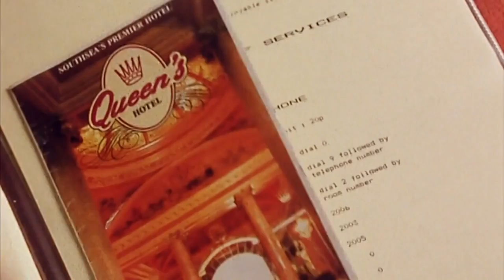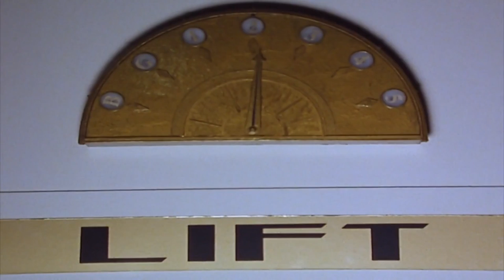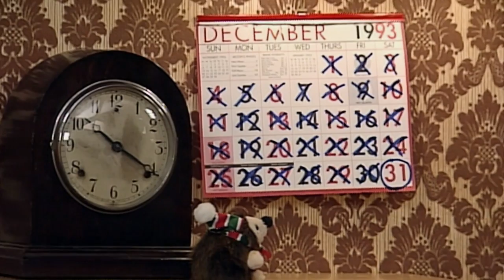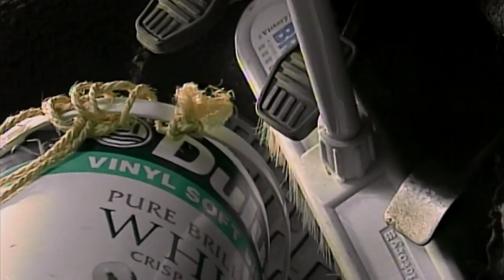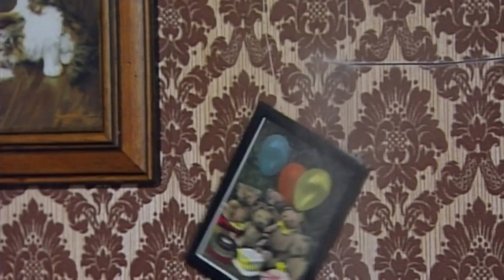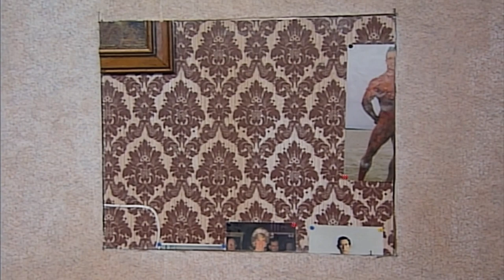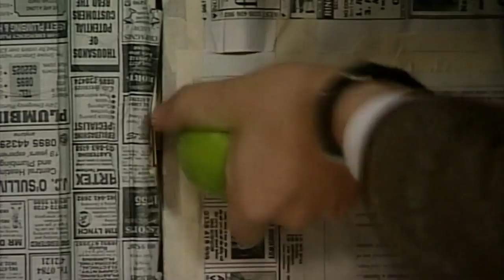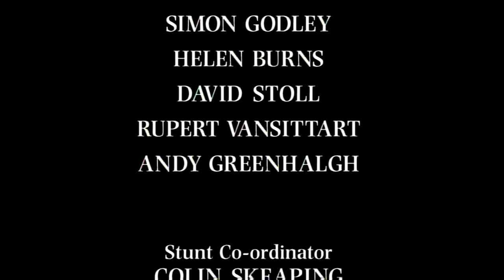Mr Bean takes a "Relaxing" Trip Away | Mr bean Full Episodes | Classic Mr Bean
Mr bean has a weekend away and ends up competing with his room neighbour which doesn't end too well when he eats some bad fish!